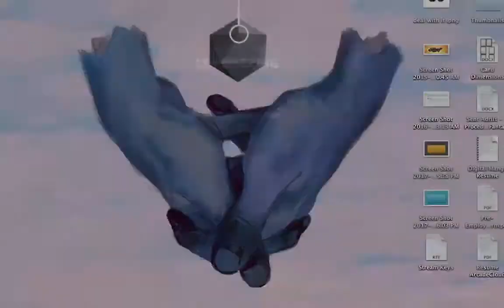Modern Combat Versus part 1